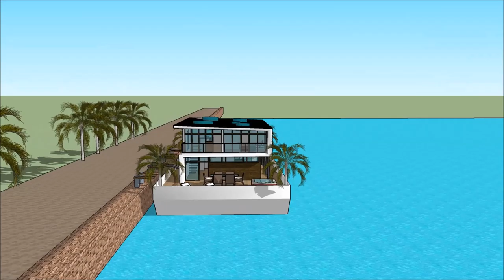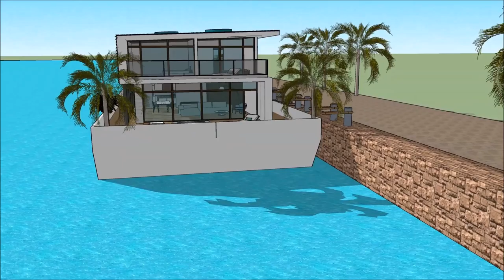Holland Nederlân waterfront Boukunde arsjitekt floatich hûs haven wetter boathûs Hûsboat Amsterdam S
The floating house villa houseboatzania launching an innovative high-end luxury yacht floating house villa mansion home design potentially as a display of exhibition of the Holland Nederlân waterfront Boukunde arsjitekt floatich hûs haven wetter boathûs Hûsboat Amsterdam S.

The collection of the Floating house villa houseboatzania concept of Holland Nederlân waterfront Boukunde arsjitekt floatich hûs haven wetter boathûs Hûsboat Amsterdam S consists of high luxury and architectural art pieces in minimalism combined with living on the waterfront of the harbour.

The floating house villa mansion yacht design has the basis to sustain living with high standards and contemporary structural design - Holland Nederlân waterfront Boukunde arsjitekt floatich hûs haven wetter boathûs Hûsboat Amsterdam S with numerous of prospects for excessive living and celebrating the desire of life worldwide: